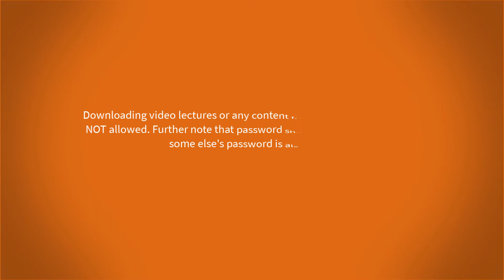XI-Commerce Business Maths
Paper Pattern and Syllabus
Prepared by: Tariq Ahmed Khan